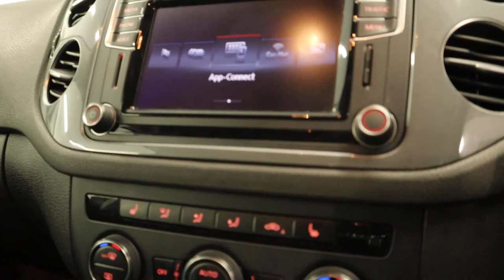Country Car Barford Warwickshire Used Tiguan for sale CV35